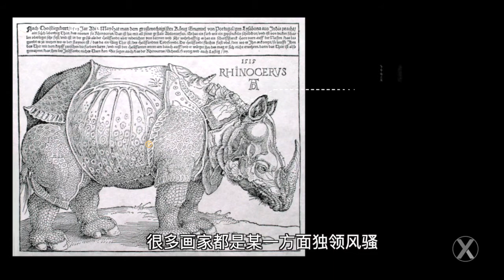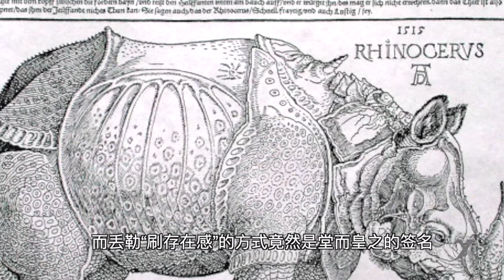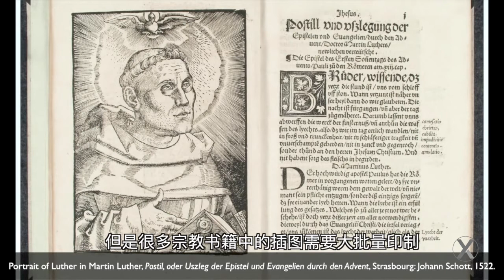德国史上第一大师,王者之心 丢勒